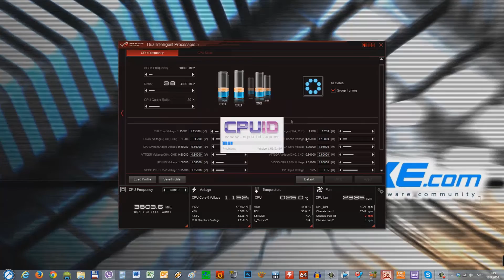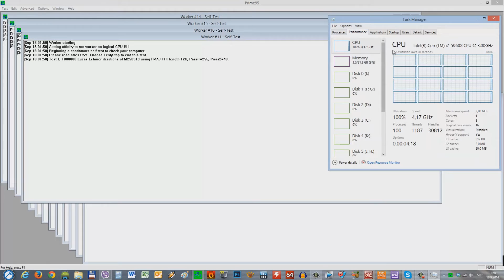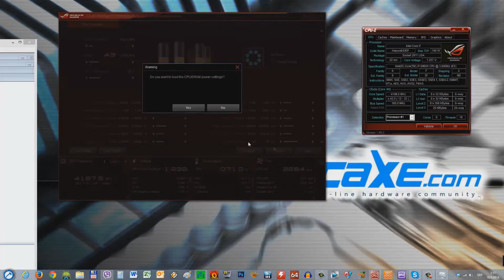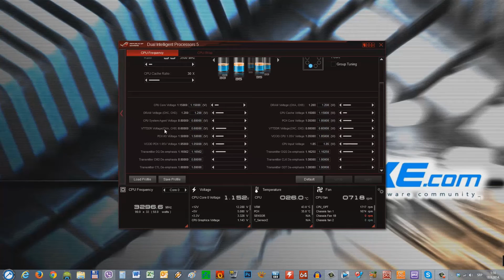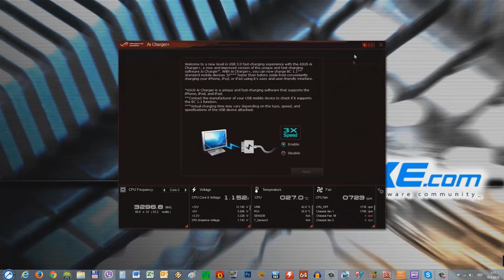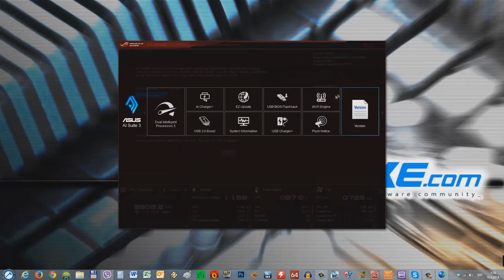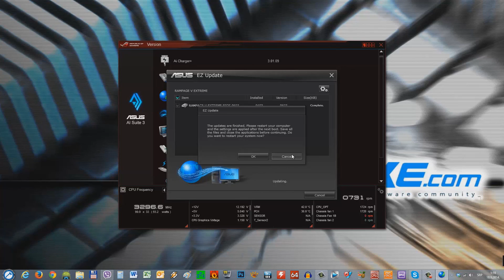ASUS Rampage V Extreme software and overkloking guide [PCAXE.COM]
ASUS Rampage V Extreme software and overkloking guide